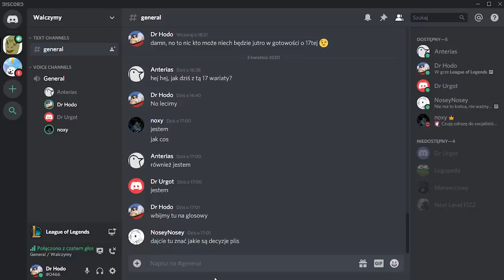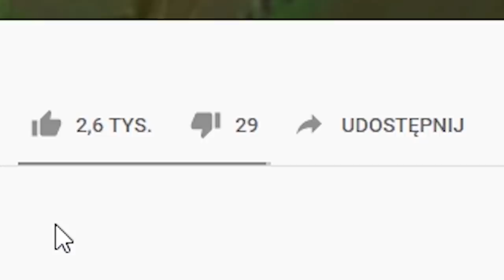FAME MMA W LEAGUE OF LEGENDS feat. @NoxyYT @NoseyNosey @klinikalol @Anterias Logopeda